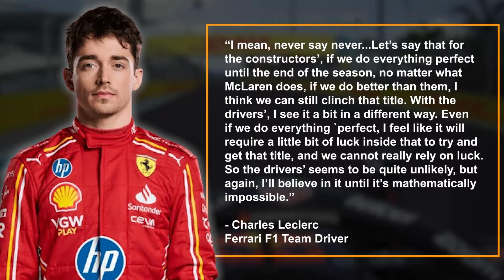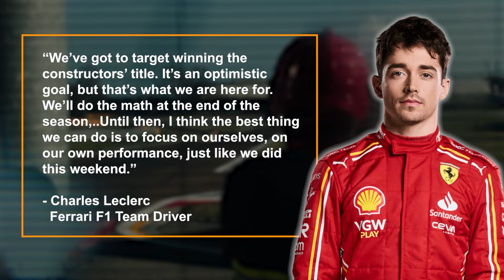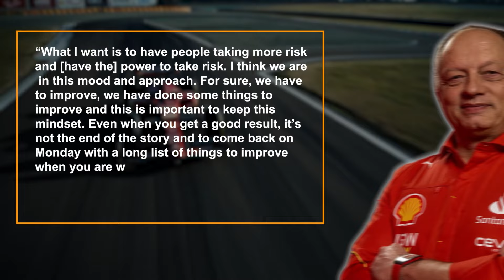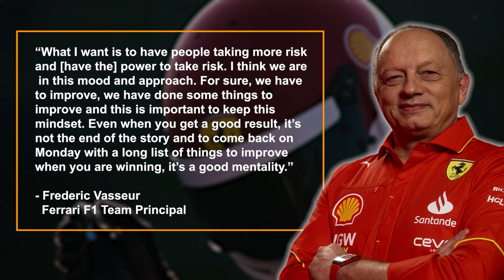Ferrari’s SHOCKING Upgrade IGNITES Unexpected Championship Dream!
Ferrari’s US Grand Prix was a dream come true for the team and the tifosi. It wasn’t just the fact that they secured a 1 - 2 finish, it was the manner in which they pulled it off that was so impressive. From lap 1 they looked racey and once Sainz had undercut Verstappen, the two drivers never looked like being challenged. Winning with such comfort, so completely unchallenged, is something the team are unaccustomed to. What made it even more impressive was their lack of upgrades while their rivals arrived laden with new parts. So how did Ferrari manage it? And are they safe to dream of a championship title? Today I’ll check it all out, so don’t go anywhere.